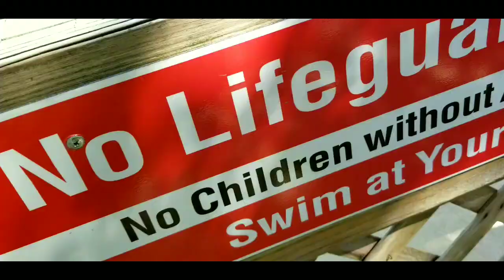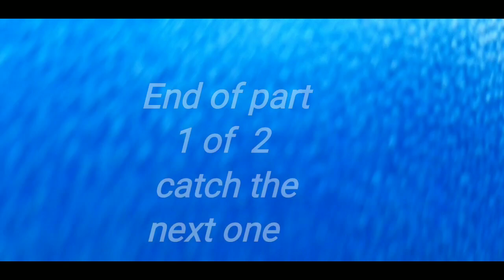Vlog 4 Lourencofamily Aunt's Creek Camping trip 7-12-2023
We had a blast! @Table Rock RV Resort. Great Host. Thanks for the home made ice cream and accommodations Scott and Susan. for your family camp experience.